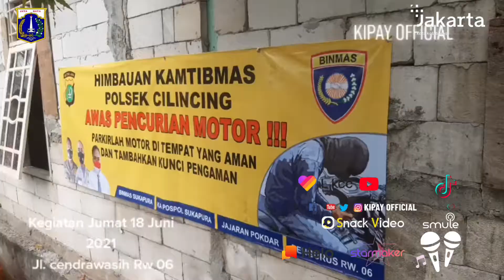Kegiatan PPSU Sukapura Jumat 18 Juni 2021